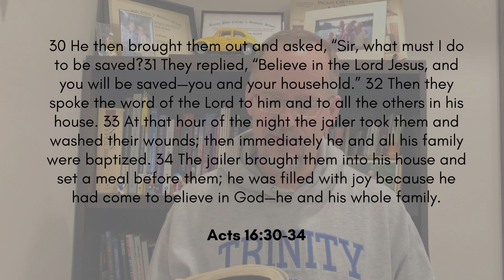[2023] Refresh 04: Bryan Jacobson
Today's weekly devotion is led by Bryan Jacobson, Director of Alumni/Church/Donor Relations. He and his wife recently went through a death of a dear family member, but they still found a great spiritual lesson through it all. Take a listen if you are in the season of grief.